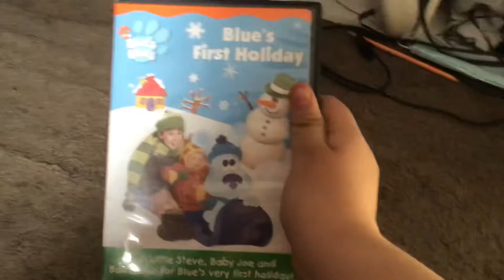My Blue’s Clues DVD Collection